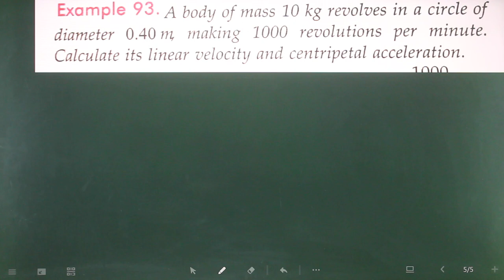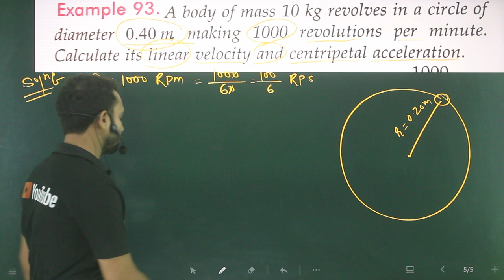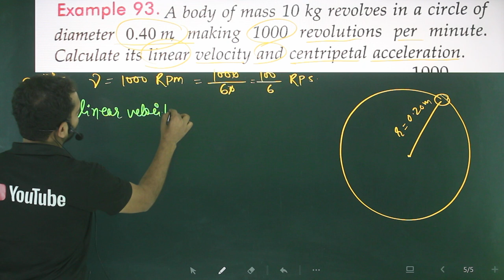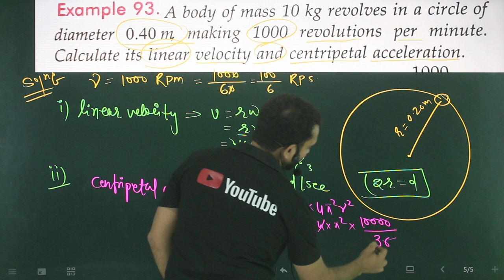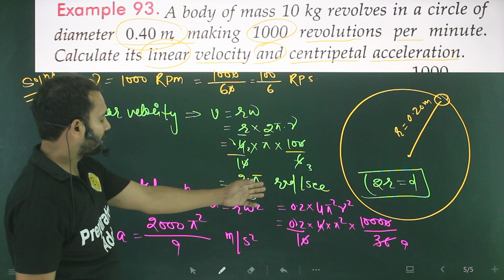Ex-93 motion in a plane : a body of mass 10 kg revolves in a circle of diameter .40 m, making 1000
A body of mass 10 mg revolves in a circle of diameter 0.40m . making 100 revolutions per minute . Calculate its linear velocity and centripetal acceleration.

sl arora,
electrostatic numericals,
all numericals,
9th numericals,
9th motion numericals,
9th motion numericals from vidya ,
9th motion numericals from ncert ,